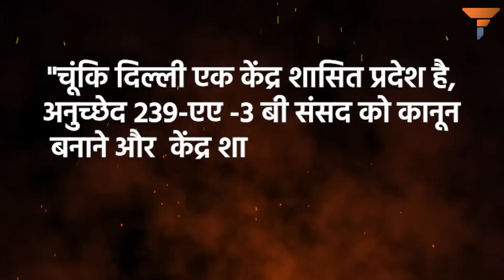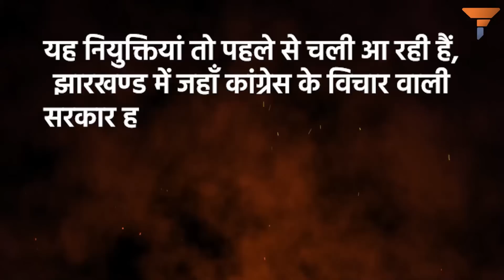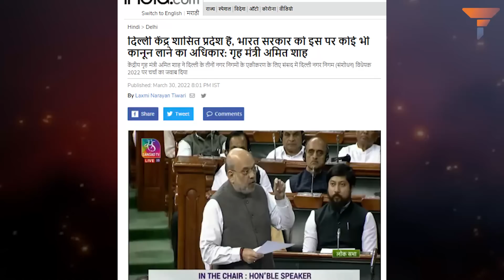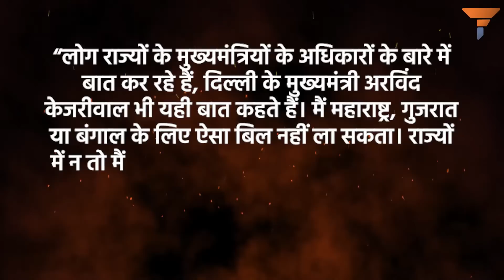फिर से संविधान पढ़कर आओ, Amit Shah schools Kejriwal over the 'state' of Delhi